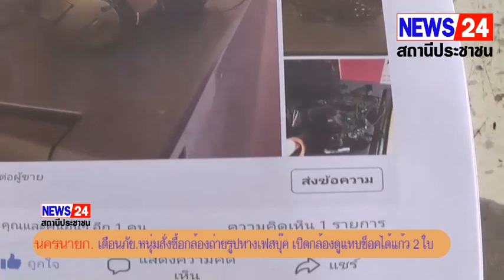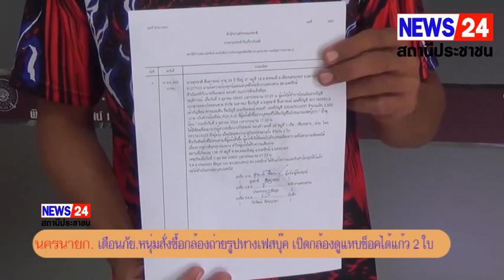NEWS 24 TV Reporter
นครนายก - เตือนภัยหนุ่มสั่งซื้อกล้องถ่ายรูปทางเฟสบุ๊คเปิดกล่องดูตกใจพบเป็นแก้ว 2 ใบ

เตือนภัยหนุ่มสั่งซื้อกล้องถ่ายรูปทางเฟสบุ๊ค ชื่อน้ำพุร้อนในราคา 2500 บาทเมื่อเปิดกล่องดูต้องตกใจพบเป็นแก้วน้ำ 2 ใบ รีบแจ้งเจ้าหน้าที่ตำรวจติดตามตัวมาดำเนินคดี